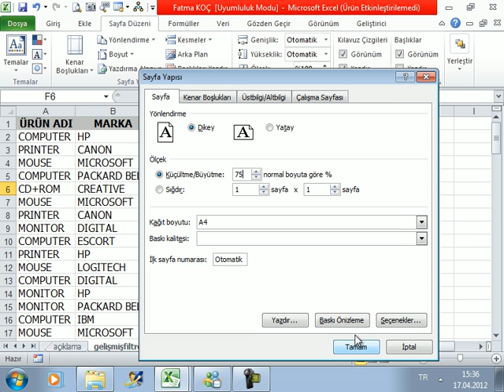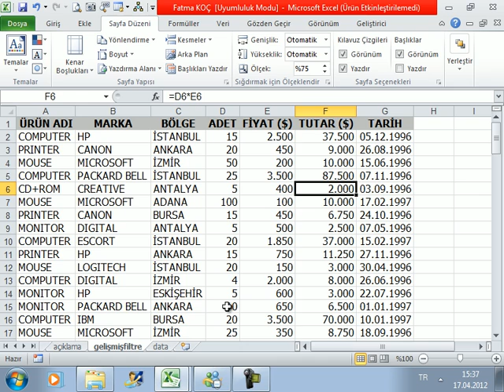504 excelde sayfa olcegini kucultme buyultme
Excelde Sayfa Düzeni Derslerimize sayfa olcegini kucultme buyultme konumuz ile devam ediyoruz.